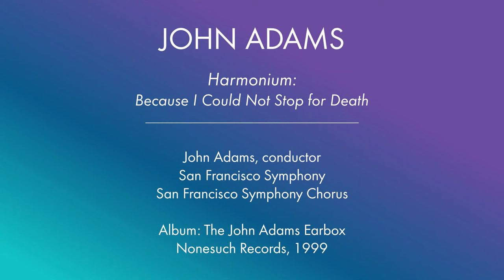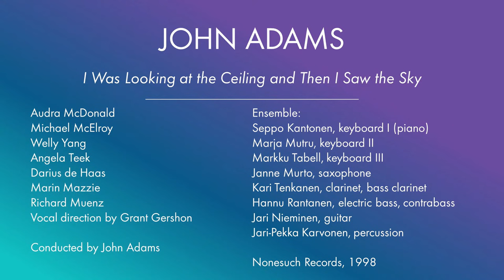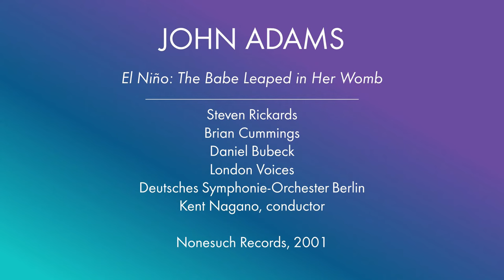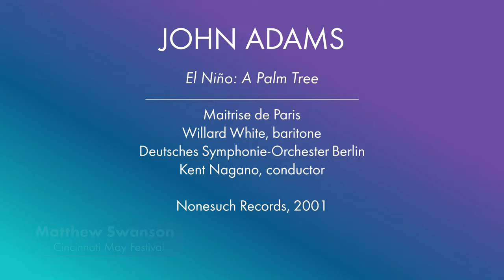In Conversation: John Adams, composer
John Adams, the 2020 May Festival Artistic Partner, chats with May Festival Associate Director of Choruses Matthew Swanson about his choral music, his past collaborations with the Cincinnati Symphony Orchestra and May Festival Chorus, and his life as one of the world's leading composers. Join us to hear excerpts from their interview as we conclude the 2020 May Festival's virtual activities.